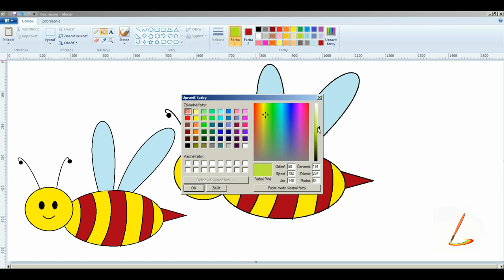🐝 How to draw a Bee-Simple drawing lessons for kids or beginners-step by step-MS paint 🐝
This is for all those subscribers who want to learn how to draw in ms paint
Painting tutorial for beginners:
*Easy Peasy and Fun
*Learn How to Draw the EASY, Step by Step
*Way while having fun and building skills and confidence
*Enjoy Art and have fun being creative and becom an artist!